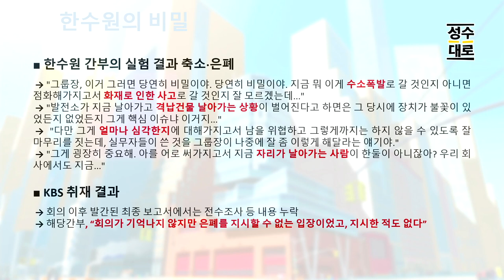한수원에서 원전 수소제거장치 중대결함 "비밀로 하자" "자리 날아가" | 김성수 최요한의 잡탕찌개 (짤)